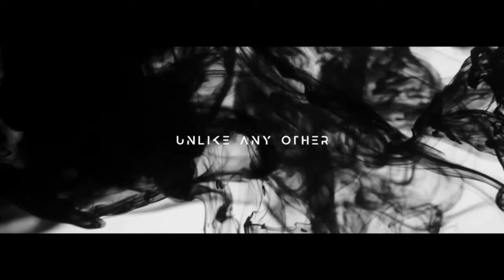Ep. 1872 Joshua Cutchin: UFOs and Fairy Folklore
Tonight, Tuesday on FADE to BLACK: Joshua Cutchin joins us to talk about the similarities between the UFO phenomenon and fairy folklore, an argument for a connection between UFOs and the human dead.

Joshua Cutchin is the author of seven non-fiction books about the supernatural. He has appeared on dozens of programs including Coast to Coast AM, and is regularly invited to speak at paranormal conferences. His latest non-fiction book is the two-volume set, Ecology of Souls: A New Mythology of Death & the Paranormal. In August of 2023, he released his first novel, Them Old Ways Never Died.